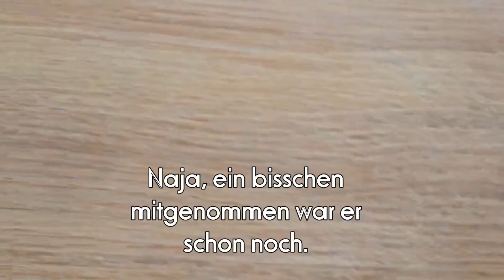Ein Abenteuer mit Max, der Radiofliege. (06/18)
Max, unsere Radiofliege, hatte neulich echt Stress...